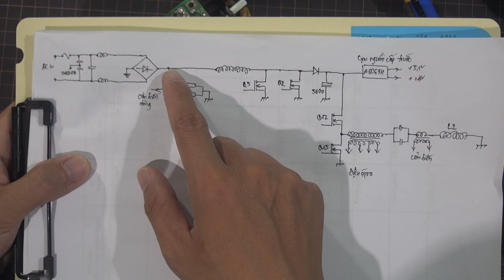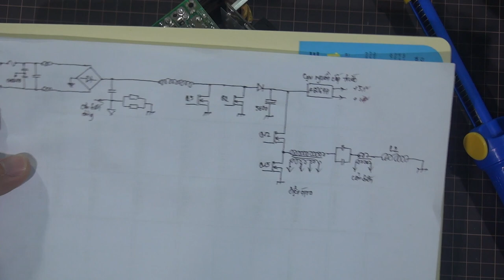Sửa nguồn atx PHOTON | sửa nguồn máy tính